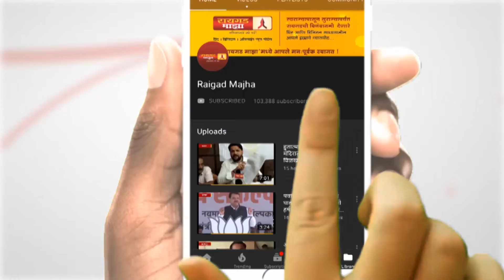मुंबई पूणे द्रूतगती मार्गावर धोकादायक दरङ काढण्याचे काम सुरू